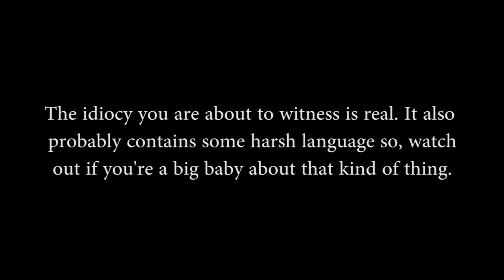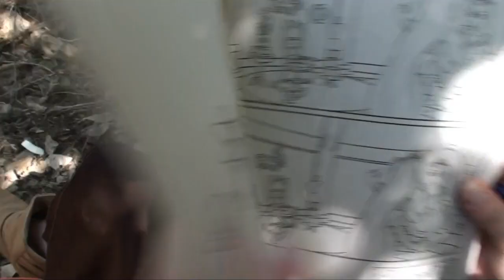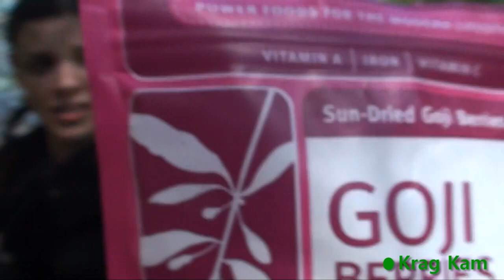Walking In Circles - Krag Kam (Behind The Scenes) - Episode 8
Over the course of filming Walking In Circles, Eric Radic, who plays Krag, filmed over 100 GB of behind the scenes footage, which he affectionately referred to as, Krag Kam.

Created and Directed by: Adam Rady
Created and Written by: James Rodehaver

Starring:
Eric Radic (Grok, Crisis), Katie Wilson (2012: Ice Age), Adam Rady (1337LoungeLive), Jonah Priour (Humans Versus Zombies), Ben Burch (A Brew Hope), Teresa Decher (Light Masters), Annemarie Pazmino (Compulsions, Shoot the Hero), Kate Cobb (The Ghosts), Chloe Slater, Jennifer Kairis (Warrior Showdown), Diana Restrepo (Bondjamesbond)

Season 2 Guest Stars:
Franc Ross (Breaking Bad, Monk, Firefly), Azim Rizk (Power Rangers Megaforce), Jolene Kay (Star Trek, The Dark Horse), Andrew Matthews (Bones, Parenthood), Chad Nikolaus (Screen Team), Amber Rose (American Girls), Hallie Ricardo (Video Game High School), Adam Conn (Warrior Showdown), Adam Radick (The Jace Hall Show), Nathan Ondracek, John Buco, Don Kidd, Brian Day

Produced by: Adam Rady, James Rodehaver, Jared Hoy
Director of Photography: Jared Hoy (The Guild, Legend of Neil)
Stunt Coordinator: TJ Cencula (Warrior Showdown)

Special Thanks To:
Jace Hall, Todd Roy, Xander Denke, Paul Nyhart, Jennifer Zhang, and everyone at HDFilms